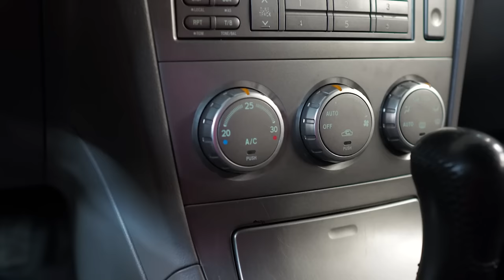Subaru Forester SG | Народный любимец, взгляд изнутри.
★ Продажа Авто
★ Покупка Авто